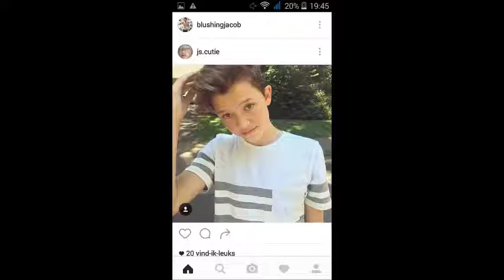sweatshirt music video with pictures of jacob sartorius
sweatshirt with pictures of jacob sartorius